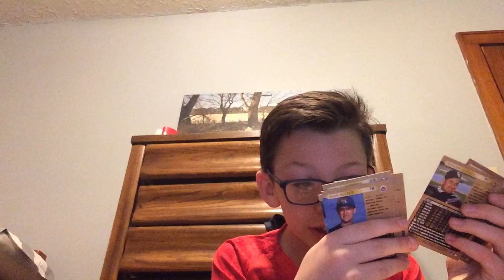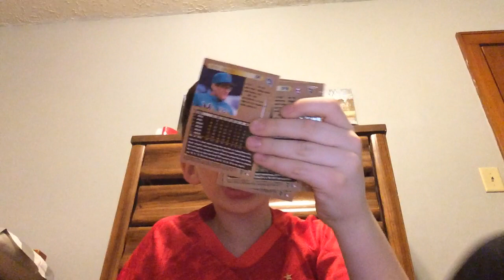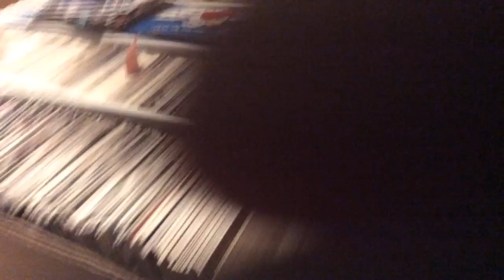Opening Gallery Baseball